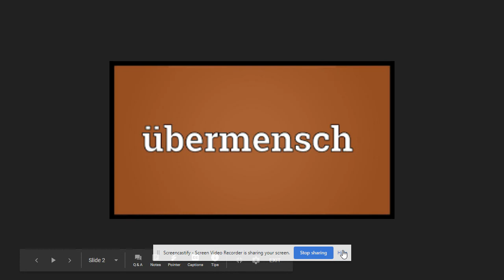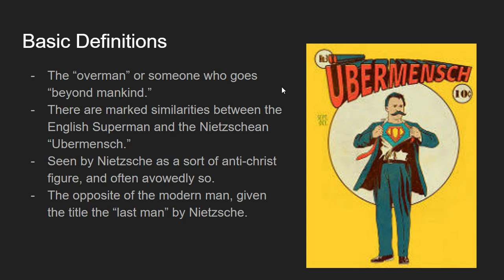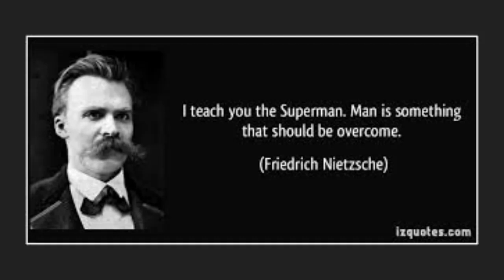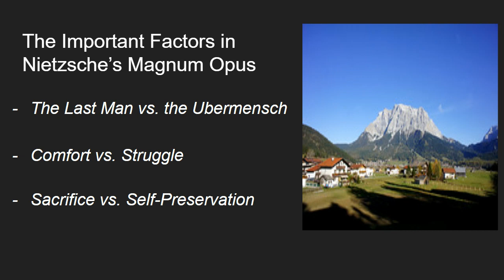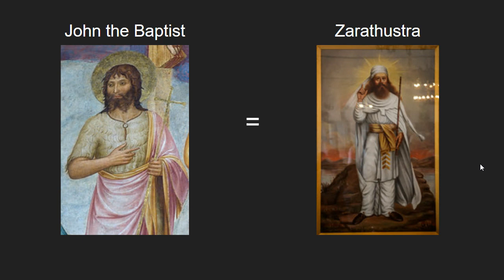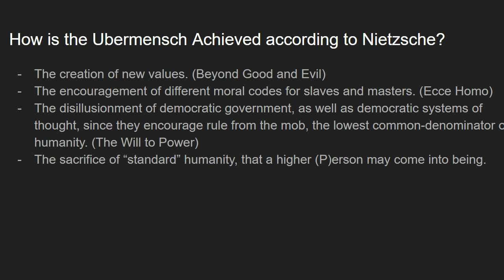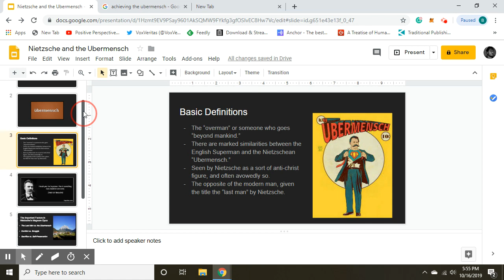Nietzsche and the Ubermensch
Philosophical definitions of basic Nietzschean concepts.